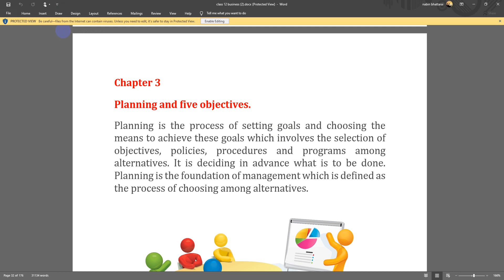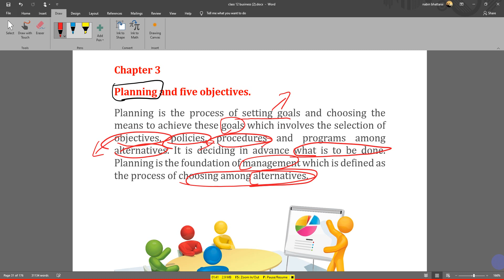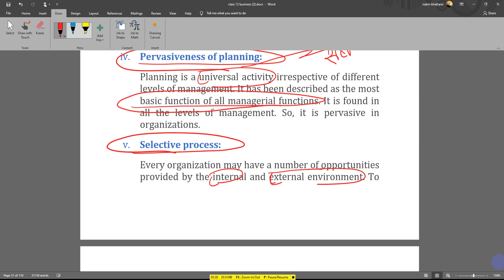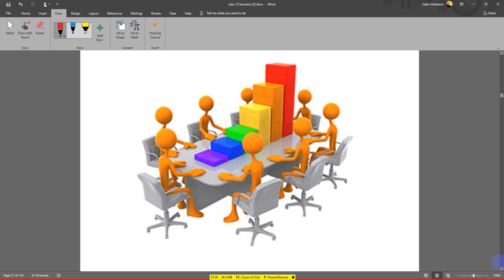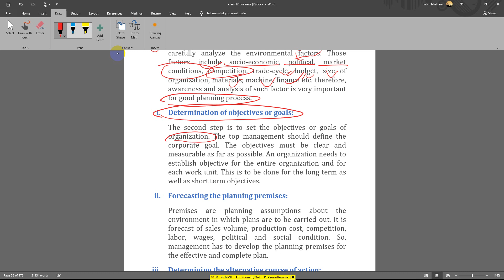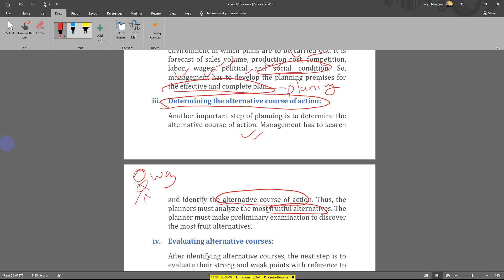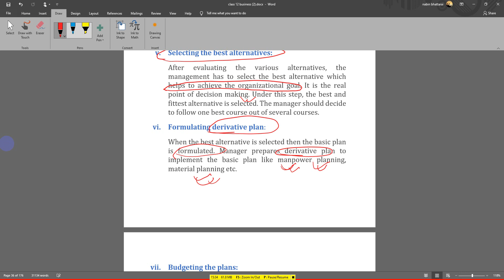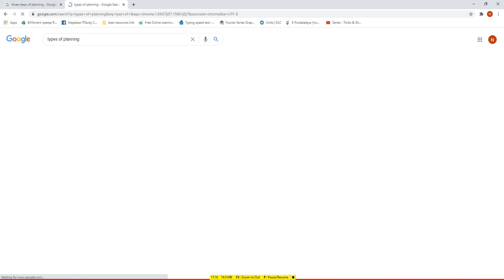Planning in Nepali | Class 12 Business Studies | NEB HSEB Grade 12 Business Studies